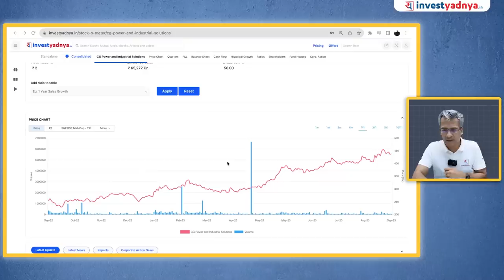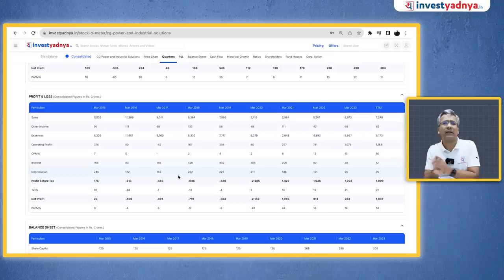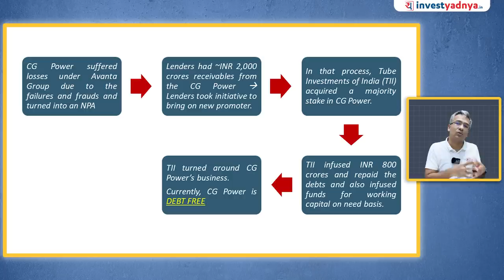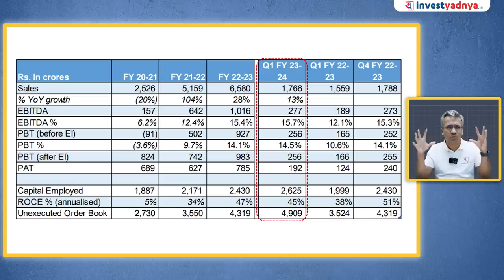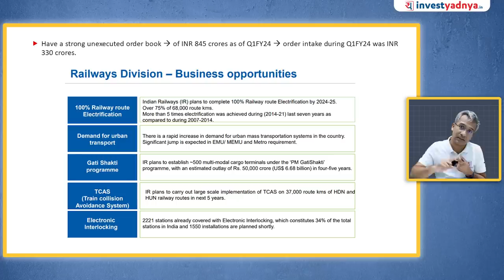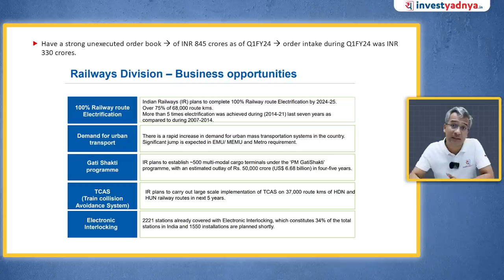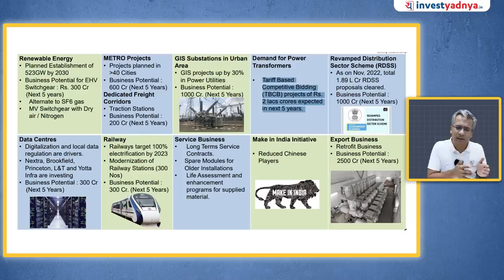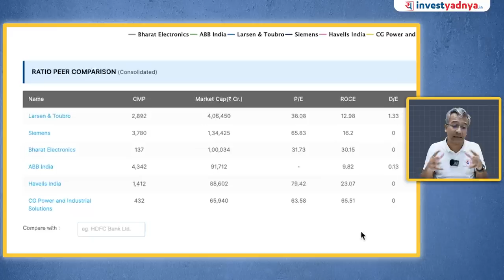Can CG Power continue its performance in future? | CG Power analysis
00:00 Introduction
00:41 Share Price Chart
02:06 Profit & Loss statement
02:57 Turnaround story
04:35 Financial Turnaround
05:39 About the company
06:08 Opportunity & Expansion Plans
07:20 Motors + Rail
08:33 Power Systems
10:23 FIIs buying
11:38 High PE ratio
13:16 Conclusion

1. Neither Research Analyst nor the entity nor his associates or relatives have any financial interest in the subject Company;
2. Neither Research Analyst nor the entity nor its associates or relatives have actual / beneficial ownership of one per cent or more securities of the subject Company, at the end of the month immediately preceding the date of publication of the research report or date of public appearance;
3. Neither Research Analyst nor the entity nor its associates or his relatives have any other material conflict of interest at the time of publication of the research report or at the time of public appearance.
1. The Research Entity and its associates have not received compensation from the subject company in the past twelve months.
2. The subject company is not or was not a client during the twelve months preceding the date of recommendation.